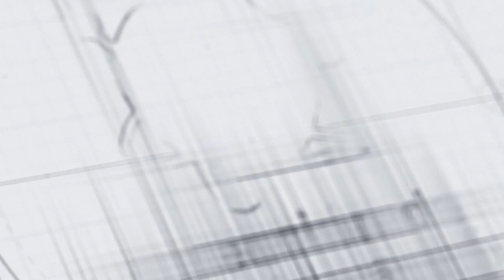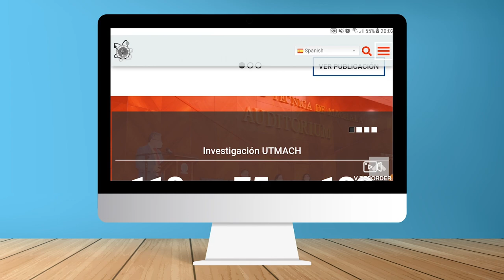Estreno del segmento "Diálogo con Autores"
Autor Invitado: Salomón Barrezueta Unda, Docente de la Facultad de Ciencias Agropecuarias.
Entrevistadora: Marbelle Espinosa Encarnación, Estudiante de la Facultad de Ciencias Sociales.

Créditos:
Luis Brito Gaona - Director de Investigación
Edison Mera León - Producción y Edición
Andrés Carvajal Romero -  Comunicación
Manilo Pérez - Voz en Off